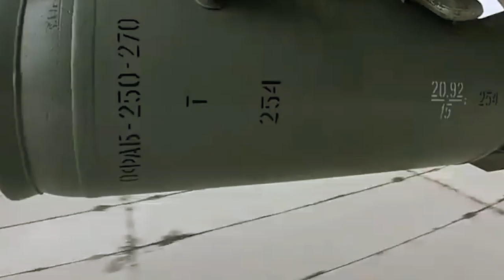mano ba jot bun ka russia ne ukraine//education video